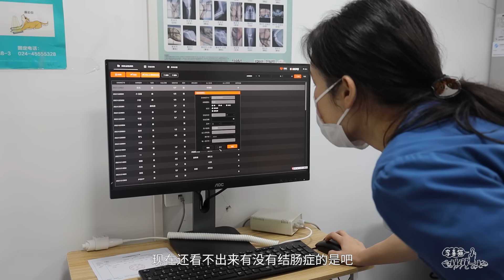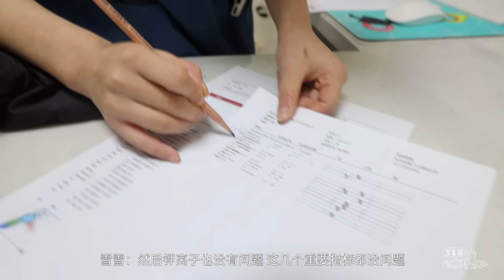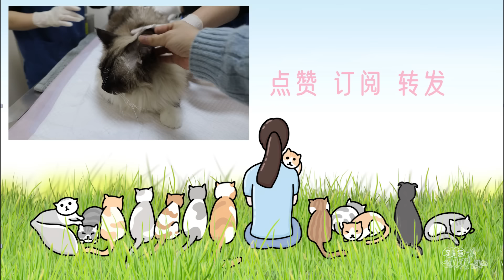布偶貓突然弓著背走路，帶去診所檢查，拍完片獸醫嚇了一跳｜李喜猫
這是黑臉貓最想刪除的影片，太羞恥了！｜李喜猫